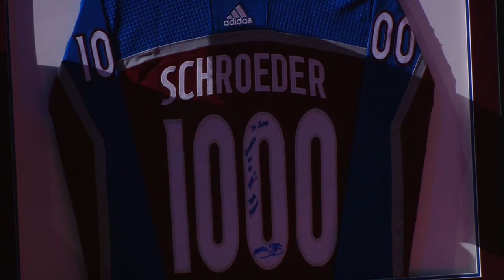Jake Schroeder 1000th National Anthem